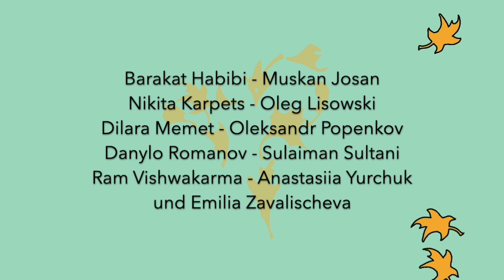KulturKanal #33 Das Geheimnis von Alfred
"Das Geheimnis von Alfred" -

Entstanden als Beitrag des 34. Hamburger Nachwuchsfilmfestivals "abgedreht!" der Zeise Kinos.

Ein Projekt der Internationalen Vorbereitungsklasse (IVK) der Esther Bejarano Schule unter der Leitung von Tania Feindt und Tom Martini.

Durchgeführt vom jaf - Verein für medienpädagogische Praxis Hamburg e. V. und gefördert vom Jugendinformationszentrum Hamburg (JIZ) der BSB.

Idee, Drehbuch sowie alle Arbeiten vor und hinter der Kamera:
Barakat Habibi, Muskan Josan, Nikita Karpets, Oleg Lisowski, Dilara Memet, Oleksandr Popenkov, Danylo Romanov, Sulaiman Sultani, Ram Vishwakarma, Anastasiia Yurchuk und Emilia Zavalischeva.

Der Kurzfilm wurde am 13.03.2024 beim "abgedreht!" Filmfestival im Zeise Kino gezeigt.

Herzlichen Glückwunsch für diesen tollen Erfolg an die Schüler_innen, die erst seit dem Sommer 2022 in Deutschland sind, und aus der Ukraine, Indien, Afghanistan, Belarus und Rumänien zu uns gekommen sind!

Esther Bejarano Schule

Soundeffekte:
220289_gabrielaupf_screaming_male_painii